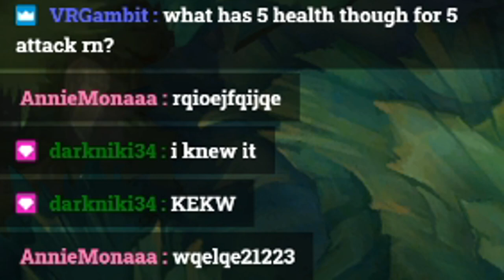Lucian Miss Fortune Scouts | Patch 1.14 | Legends of Runeterra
Lucian, Miss Fortune, Scouts, patch 1.14, meta, decks, aggro, legends of runeterra, runeterra decks, best decks, ranked, masters